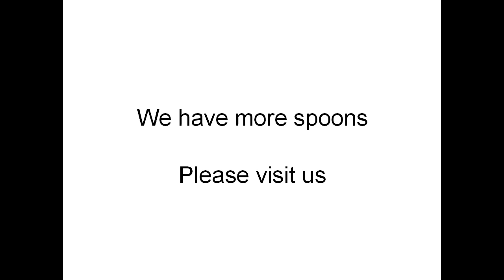Plastic measuring spoons manufacturer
SHENZHEN HOERSUN PLASTIC & MOLDING FACTORY is a professional plastic measuring spoons manufacturer,plastic soup spoons manufacturer,plastic ice cream spoons wholesale,plastic salad spoon factory,plastic shovel spoon supplier.